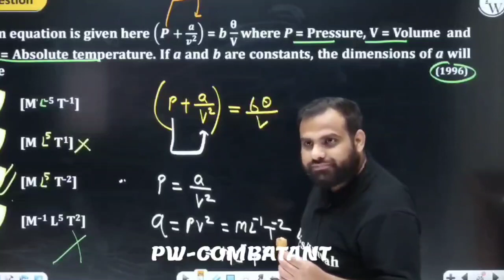MR Sir Video Call Student// Funniest Moment Ever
"Looking for top-quality NEET preparation materials? Itna Roast toh aajtak nahi kiya tha MR Sir Ne pw neet jee neet 2023 result,
neet pg 2023 result date,
neet ka result kaise dekhe 2023,
neet result 2023 kaise dekhe,
neet exam result date 2023 malayalam,
neet ka result kitne din mein aata hai 2023,